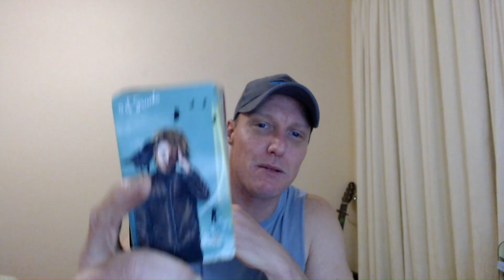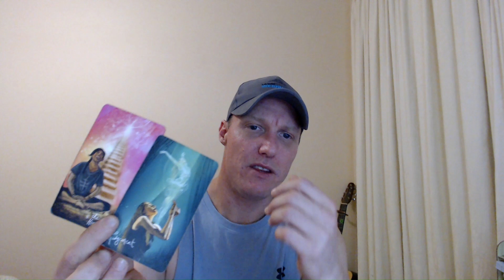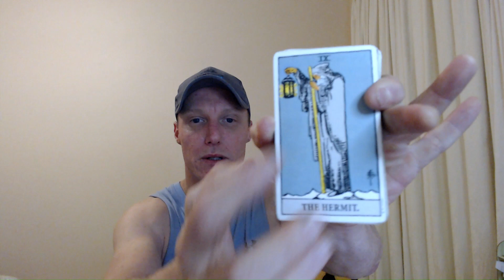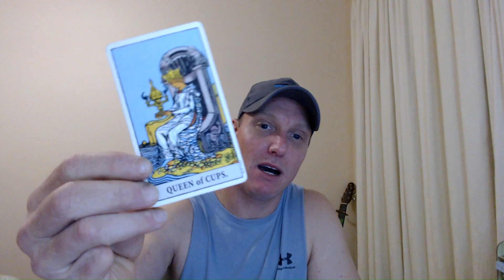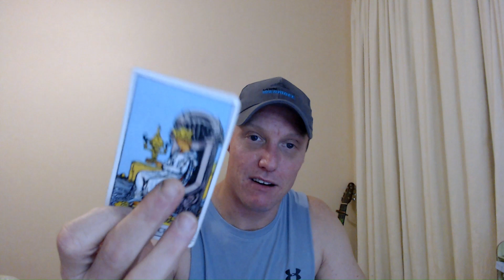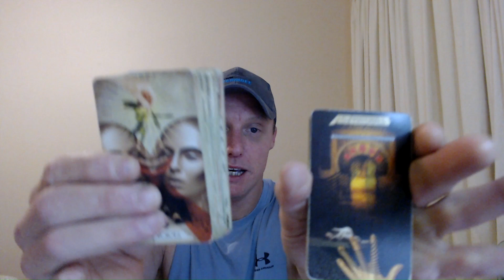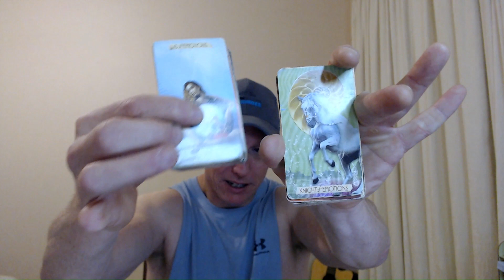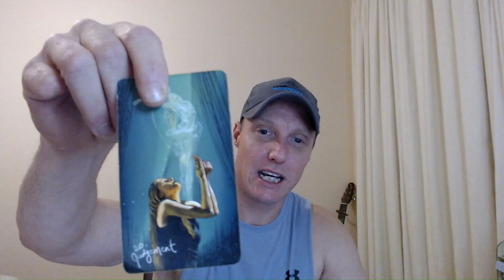Taurus ♉ Victory in being yourself. Fated love coming in. Release burdens